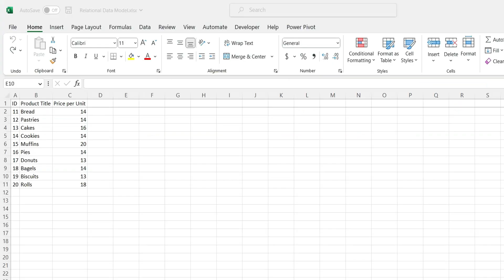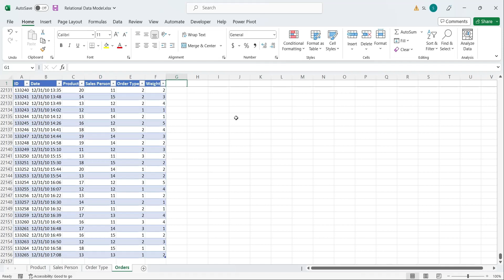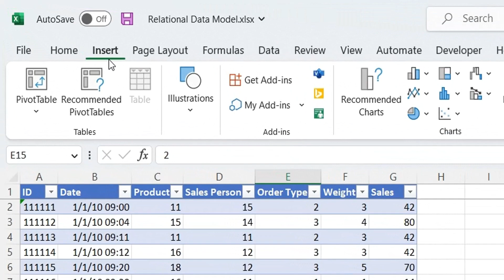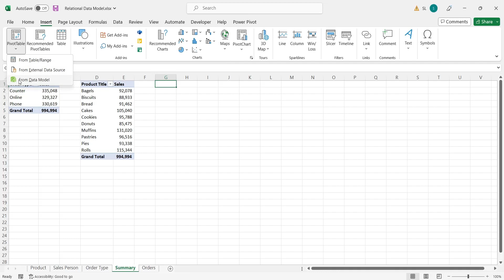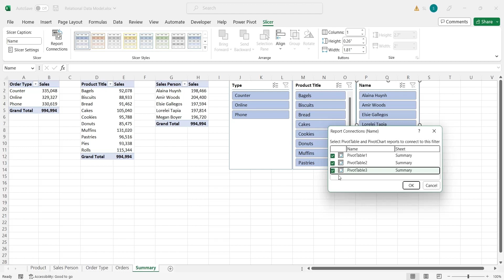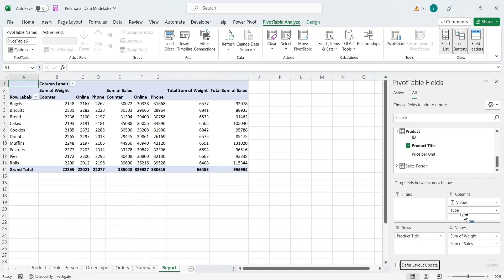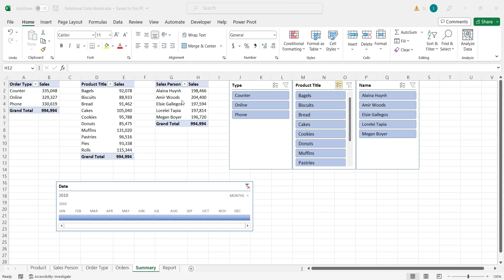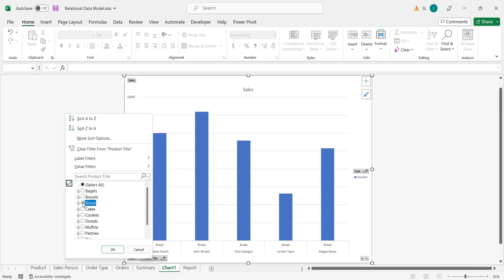MS Excel: How to Create Relational Data Models, and use them in Pivot Tables and Charts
The video is a tutorial on how to create a relational data model using Microsoft Excel. The tutorial begins with an introduction to the concept of a data model and proceeds to show how to convert Excel sheets into tables before defining relationships between the tables to create a data model. The speaker emphasizes the importance of giving tables meaningful names and ensuring that the 'my table has headings' option is checked while creating tables.

The video then shows how to add columns to tables and perform calculations, such as using the vlookup formula to import data from one table to another. The tutorial also shows how to add tables to the data model, create relationships between tables by dragging and dropping fields, and create pivot tables from the data model.

The tutorial ends with a demonstration of how to create three pivot tables that summarize sales data by product, salesperson, and order type. The video concludes by highlighting the importance of having a well-designed data model in making sense of complex data.

Chapters:
00:24 - Creating Tables in MS Excel
03:49 - Creating Relationships in Data Model
04:38 - Creating Pivot Tables using Data Model
07:36 - Adding Slicers and Timelines
10:23 - Adding a Detailed Report
13:11 - Adding Charts